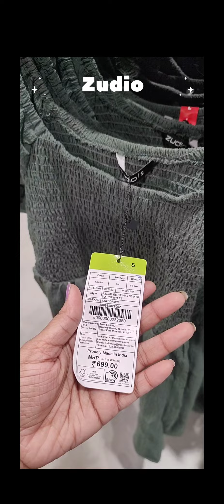Zudio Shopping Haul🤯🌝 Guys Try It Out and all are under budget✨youtube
location - zudio, Chinar park, Rajarhat pincode - 700136
post✨🫰

Amazon home finds
anime uzbek tilida
bag
bhoot bhoot
black head asmr